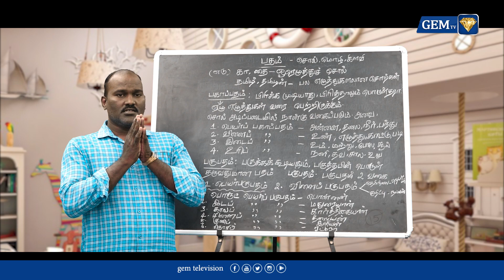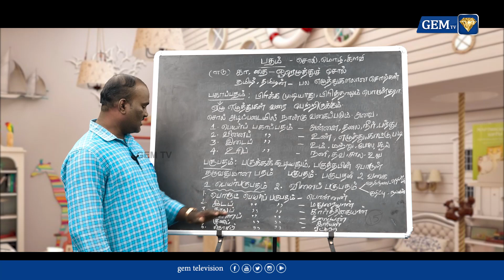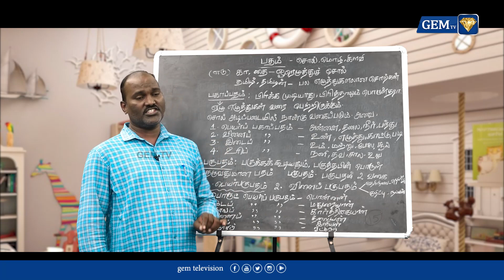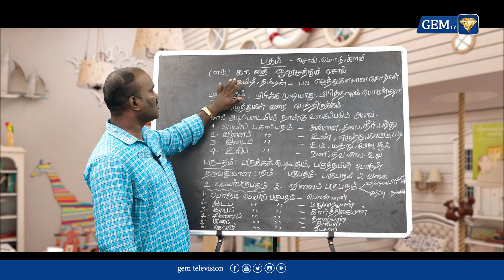நன் பதம் சொல்,மொழி,கிளவி | தமிழ் கற்க | தமிழ் பாடம் | தமிழ் பேசுவோம் | GEM TV | EPISODE - 76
how to learn tamil | தமிழ் கற்க video | தமிழ் பாடம் video | தமிழ் பேசுவோம் video |